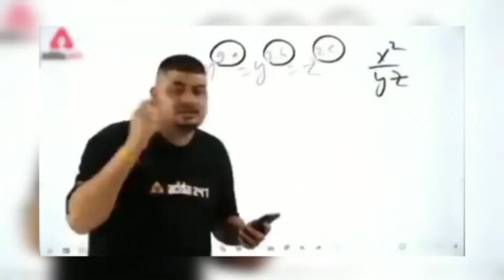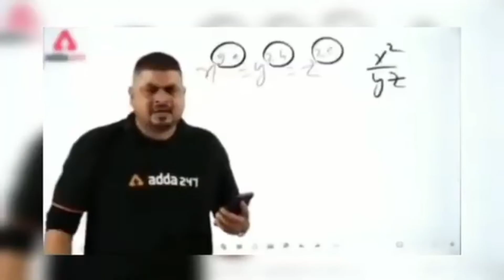Mera New Protein Musceles Mass gainer 💪 Lene gye the Aaj 🔥Vlog-9😊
My New Protein Musceles Mass gainer 💪 Lene gye the Aaj 🔥
Konsa protein lena chahiye
MKG FITNESS
Sabse achha Mass gainer
 Muscle mass gainer
Hello friends I am Manish Gupta fitness vlogger

This is my new YouTube Channel please support

ke sath 🔔 Press Karna na bhule  to friends ap

sabhi se milta hu next video me tab tak ke liye

Bye puri YouTube family ko .!!

(Thankyou soo much YouTube  family & friends ♥️)